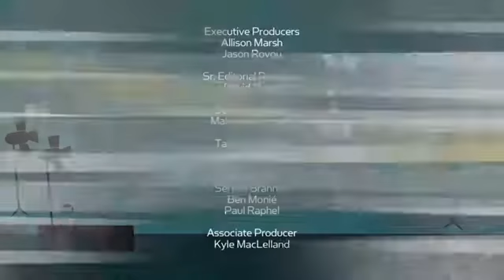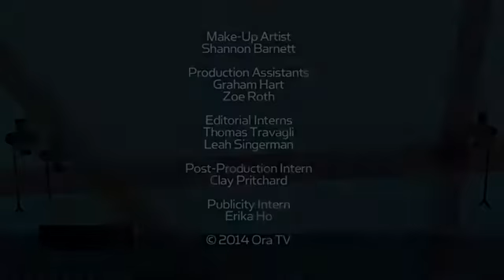Oscar Goodman: "King's Things: Oscar Goodman"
Former Mayor of Las Vegas, Host Committee Chairman of the Las Vegas Convention and Visitors Authority Hire Oscar to speak at your next event.